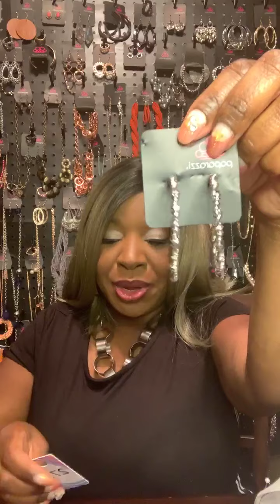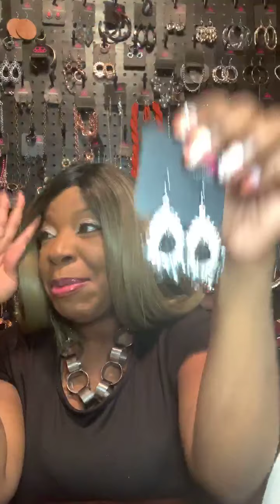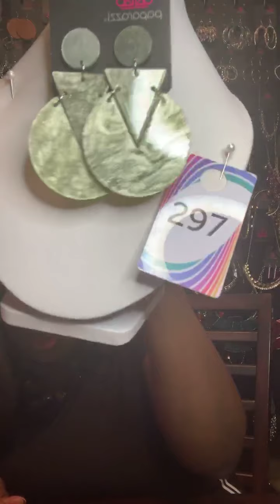💎 Paparazzi Live 💎 Paparazzi Accessories $5.00 Jewelry 💎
💎 Paparazzi Accessories 💎
Paparazzi Live!!!

Happy Monday!! Come on in, and Shop some Fabulous Jewelry items.

Spread the Love ❤️ and please Share my Live 🤗 I Greatly Appreciate it ❤️ Thank you,

😞 If you missed my Live, No worries. 😏 You can watch the replay. 😊 Just send me a screenshot of the Jewelry Items, and I will let you know if it is still available!!

💎 All Jewelry $5.00 (+tax), and $4.00 Shipping Fee no matter how many Jewelry items you purchase!! 💎

First time Shoppers please fill out my Postable link for invoicing at:
Postable.com/NakeyaGardner

Want to become a Consultant?
Platinumista.com for more details